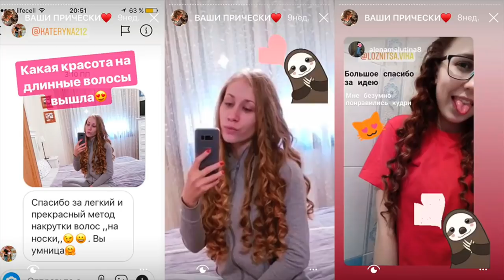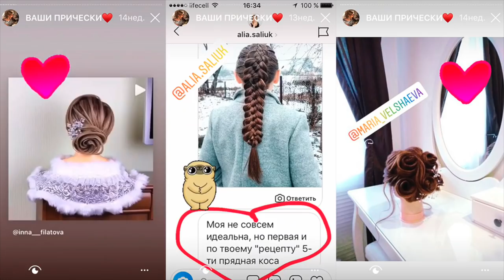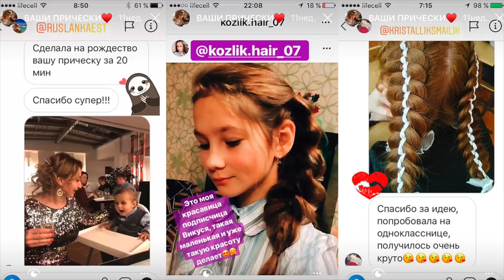⭐ 4 Прически для Девочек на Утренник/Выпускной в Садик Пошагово⭐ 4 Hairstyles for Girls⭐